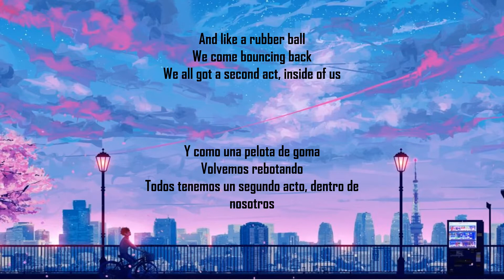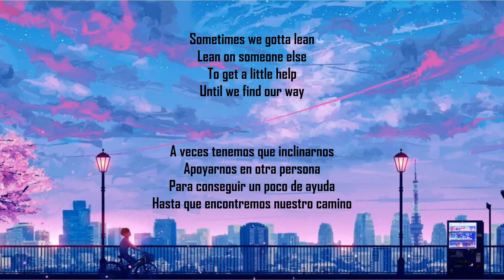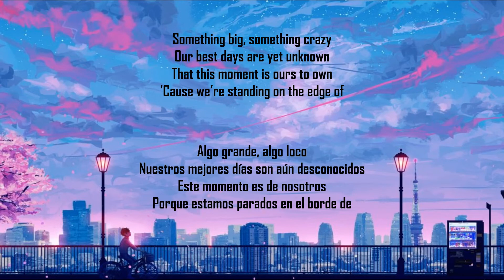Edge of Great Julie & The Phantoms ll Lyrics Ingles Español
Edge of Great · Julie and the Phantoms Cast · Madison Reyes · Charlie Gillespie · Owen Patrick Joyner · Jeremy Shada

Edge of Great

Associated  Performer: Julie and the Phantoms Cast feat. Madison Reyes, Charlie Gillespie, Owen Patrick Joyner, and Jeremy Shada
Composer, Lyricist: David Amber
Mixing  Engineer, Producer: Ali Dee
Composer, Lyricist: Andy Love
Producer: Doug Davis
Producer: Anthony Mirabella
Mastering  Engineer: Eric Lagg
Executive  Producer: Ali Dee Theodore
Executive  Producer: Kenny Ortega